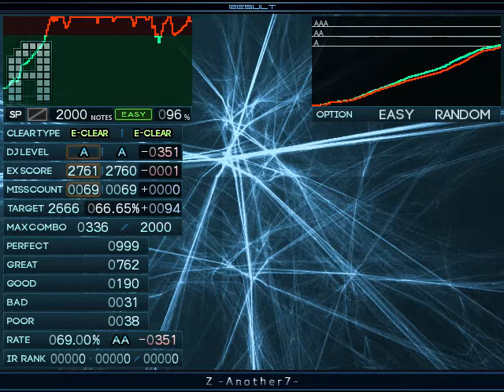【BMS】★16 Z -Another7- / Easy Clear